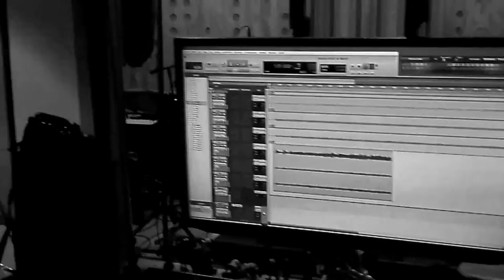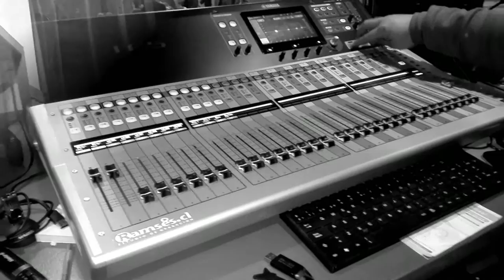A.R.I.E.T.E // En Estudio 2016 #1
Esto es parte del proceso de grabación de nuestro primer single en Estudios Ramses, VENCE AL MIEDO. Pronto novedades!